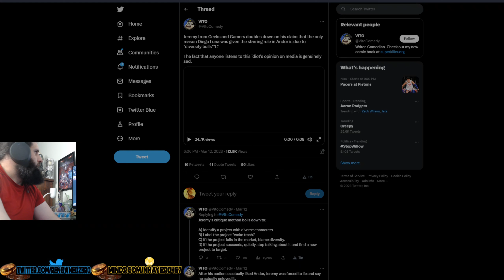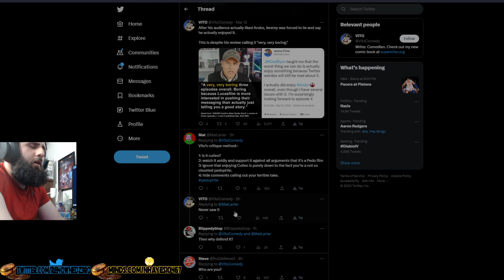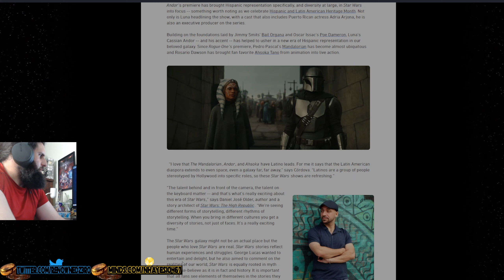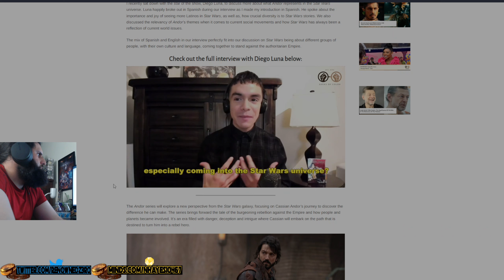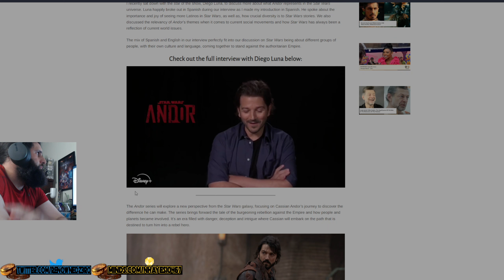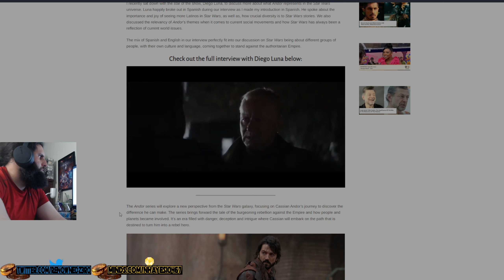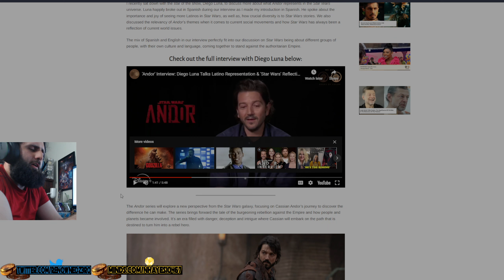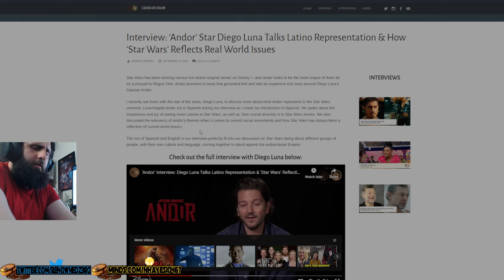Vito ATTACKS Jeremy Griggs for having an opinion! | This is the guy who defended Cuties!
In this short video, I go about reacting to Vito complaining about Jeremy from Geeks + Gamers giving his opinion about Diego Luna's casting as Andor being a diversity hire for Star Wars.